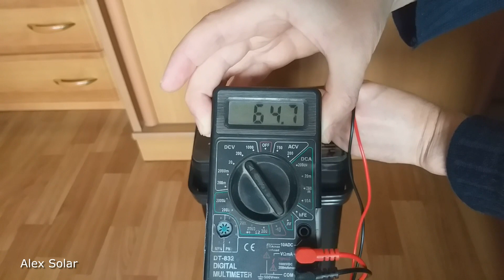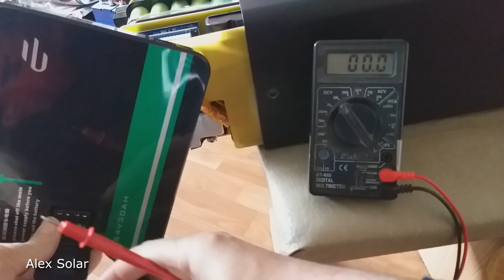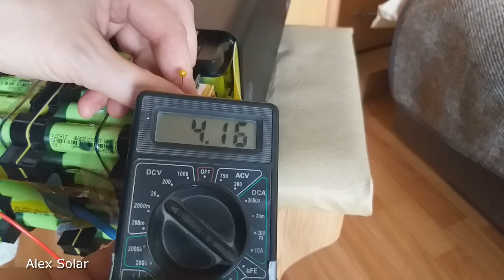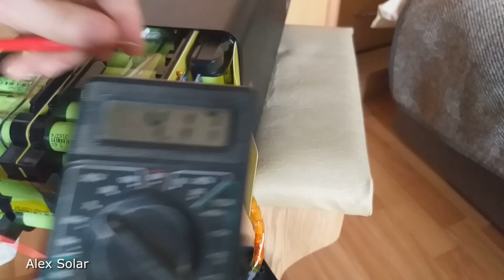Ремонт аккумулятора электроскутера / ПРОВЕРКА БАТАРЕИ перед выездом.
Привет, друзья! Ремонтирую свой аккумулятор электроскутера. Покажу как проверить аккумулятор после зимы перед первым выездом. Делайте такую проверку и ваш аккумулятор проживет дольше.